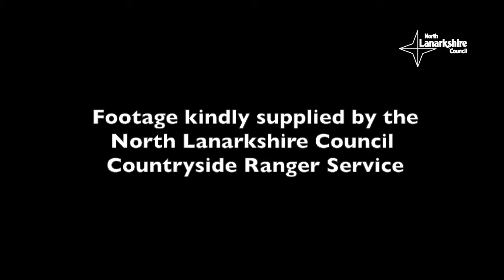Badgers at Palacerigg Country Park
Our wildlife camera has captured footage of badgers scent marking as they prepare for mating. Cubs are usually born in February or March and will explore the underground tunnels of their sett until April when they take their first tentative steps into the outside world.